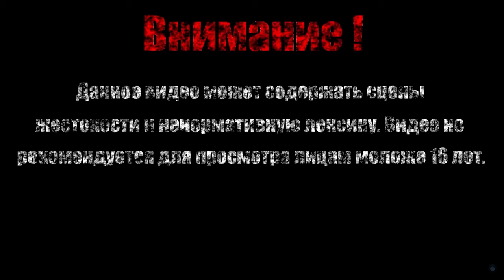ОДАА ОТШЛЕПАЙ ЕЕ【The Adventure Pals】#2